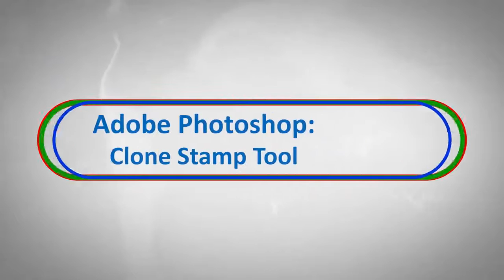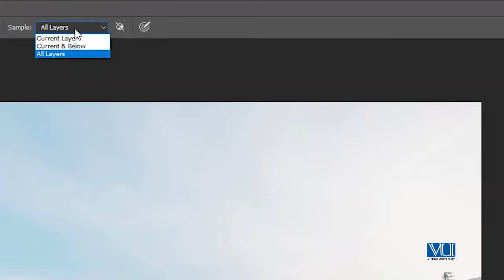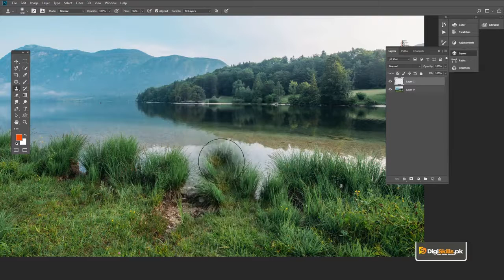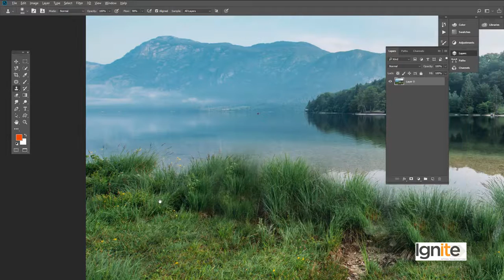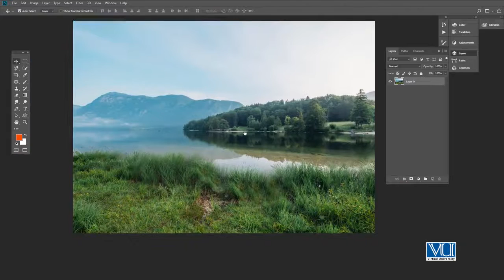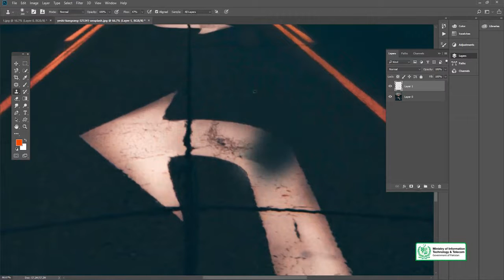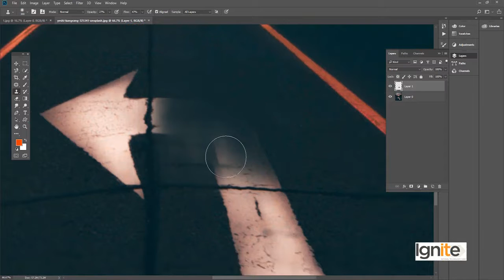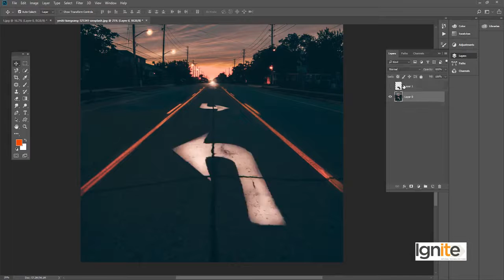Graphic Design - Software Adobe Photoshop - Clone Stamp Tool - Digiskills - DigiSkills Pakistan